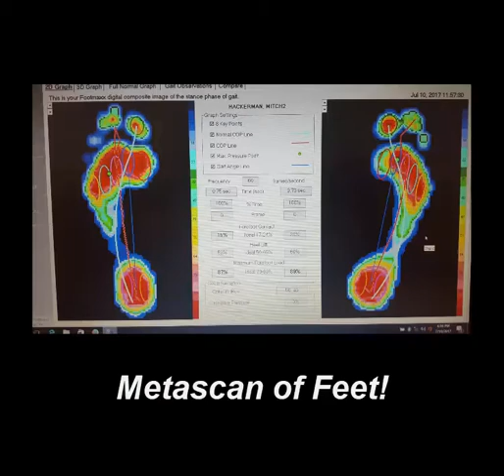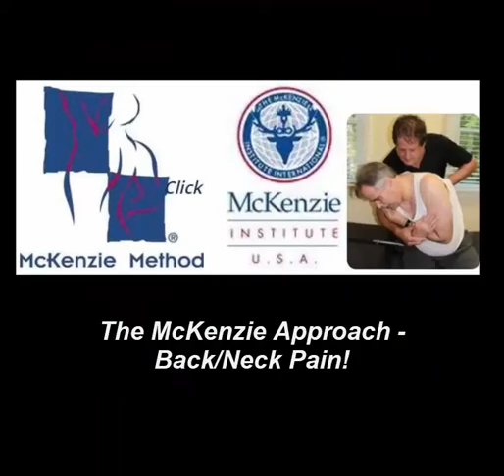FYZICAL Therapy & Balance Centers / Cape May, NJ - Commercial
The Best Physical Therapy available throughout the entire Cape May County Region